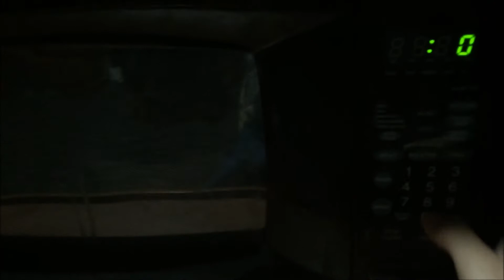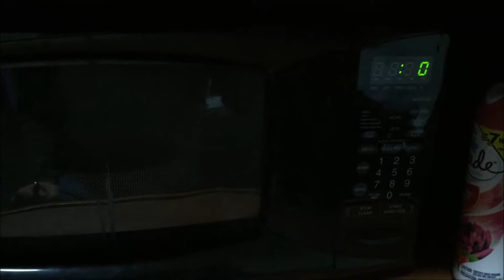Episode 36 (Robin): Quantum Physics and Cranberries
Quantum physics is as easy as making cranberry sauce in a microwave.

-Robin